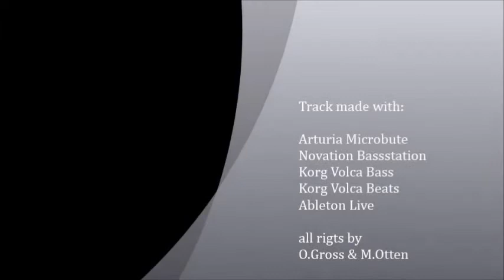M.O.O.G. - Transmodulator (2015)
new project by Michael Otten & Oliver Groß ..
all Tracks are totally Analog..
10/2015